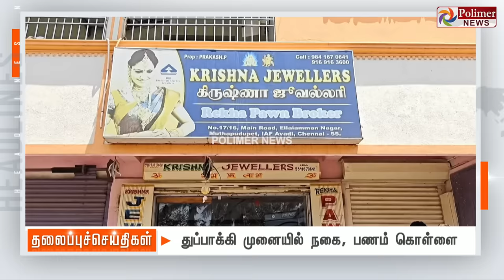Today Headlines - 15 April 2024 | இரவு தலைப்புச் செய்திகள் | Night Headlines | Polimer News